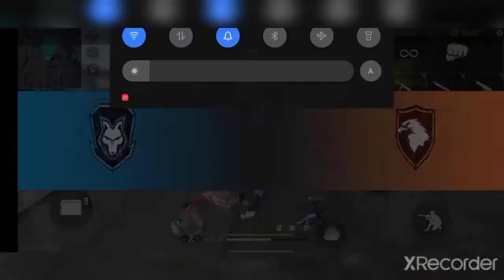free fire 1 vs 2 with friends